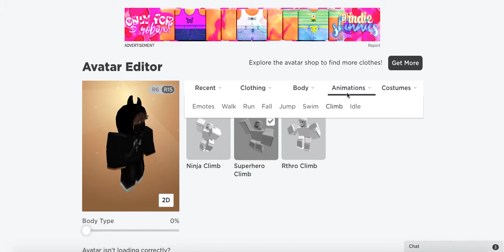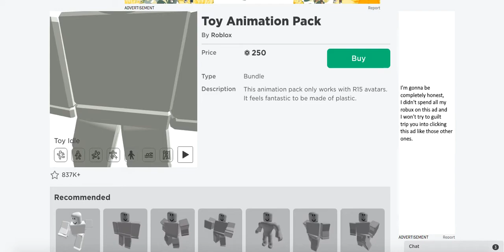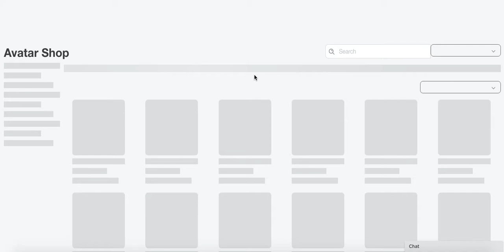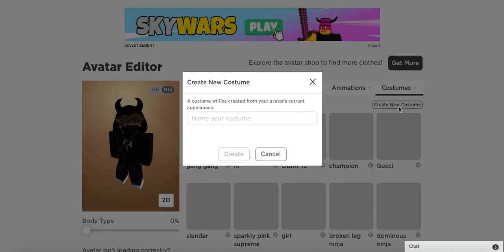Shopping spree!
Follow me on Roblox to join my games and get a shoutout!